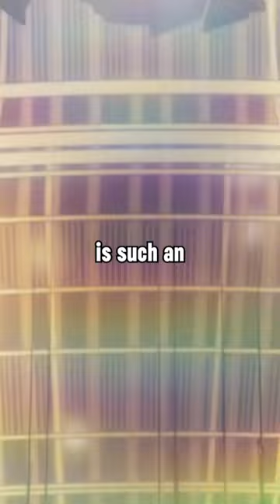This Anime About Ballroom Dancing was Amazing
I honestly never I would like a anime about ballroom dancing so much. But this anime was simply amazing.

Anime name: Welcome to the Ballroom/Ballroom e Youkoso
Where to watch: I don't know
# of episodes: 24